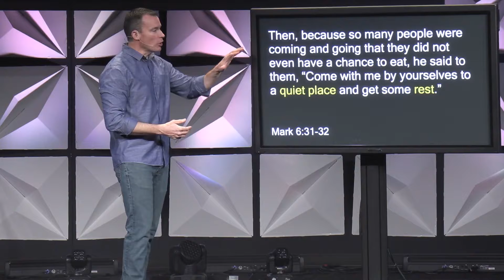How Important is Silence and Solitude?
If we look at the life of Jesus, we see quickly how important silence and solitude is to align with God. Jason explains what this means for your life.